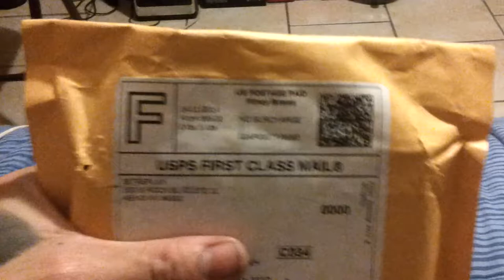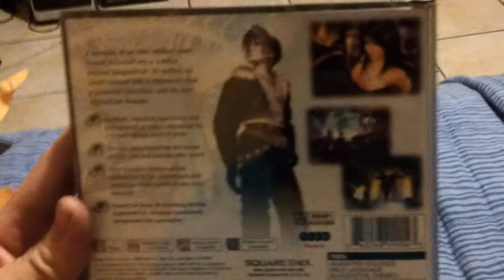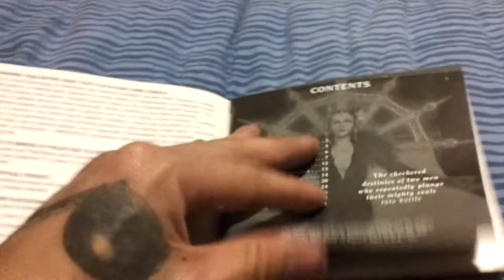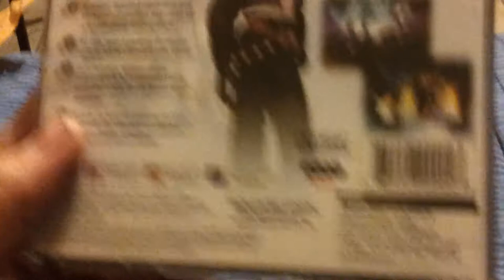Final Fantasy VIII unboxing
Unboxing of game bought from ebay.